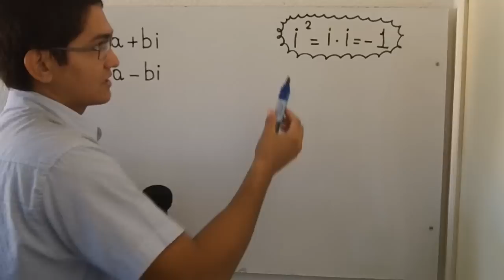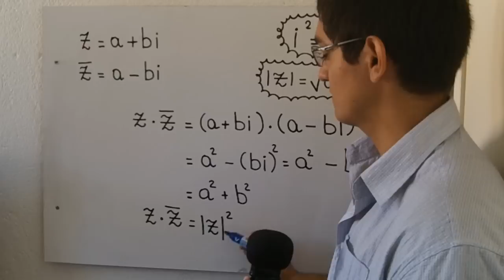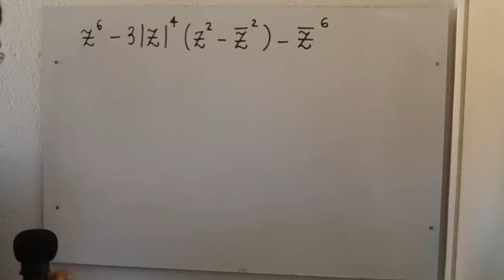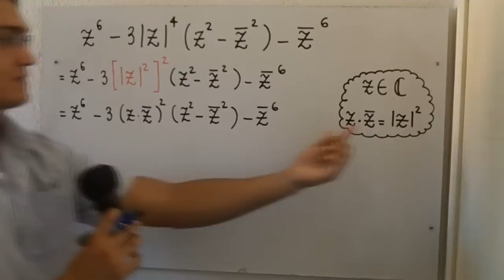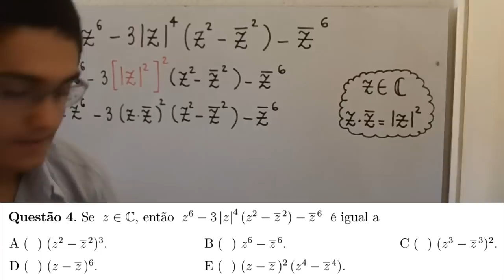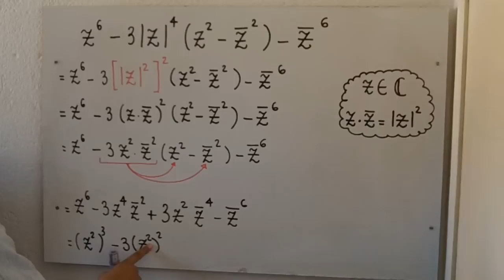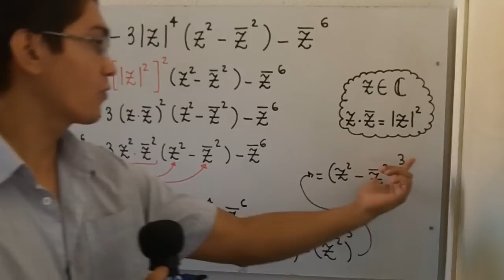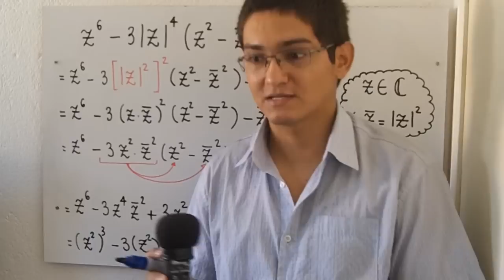Números Complexos [ITA 2014, Objetiva, Questão 4]